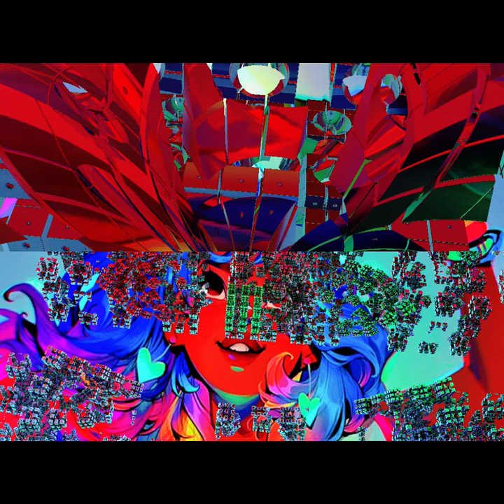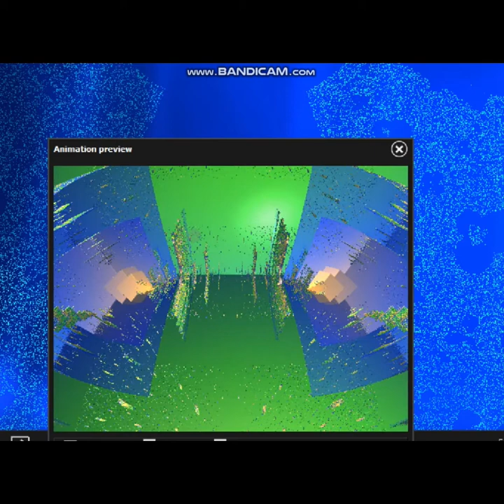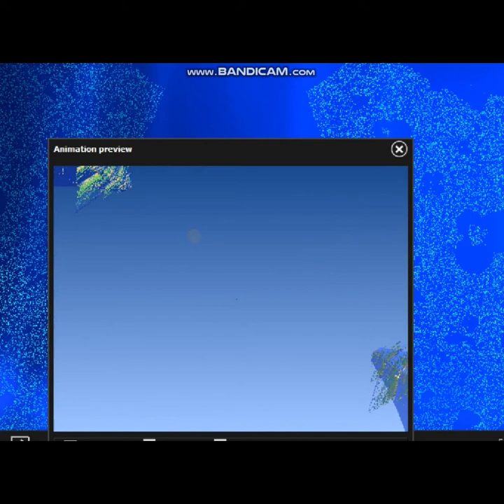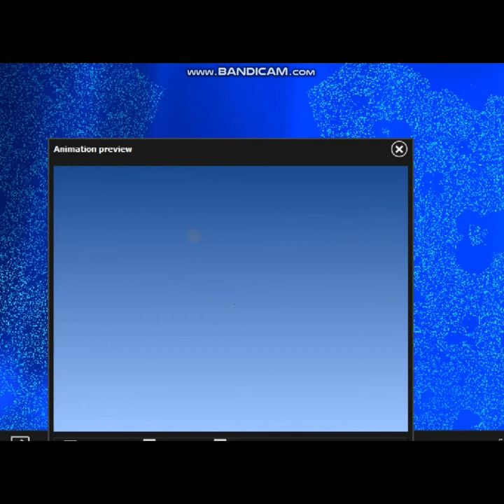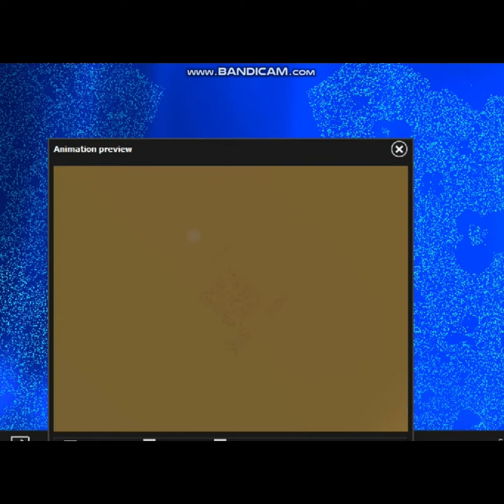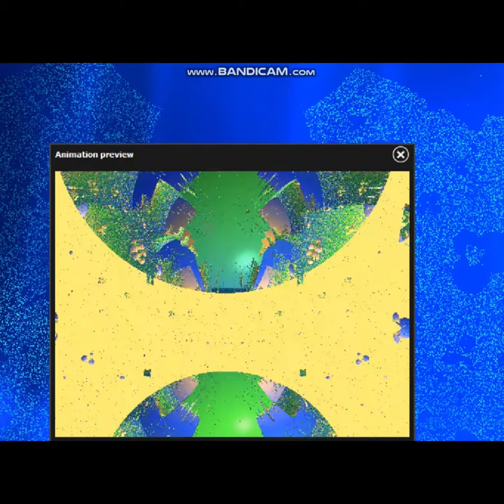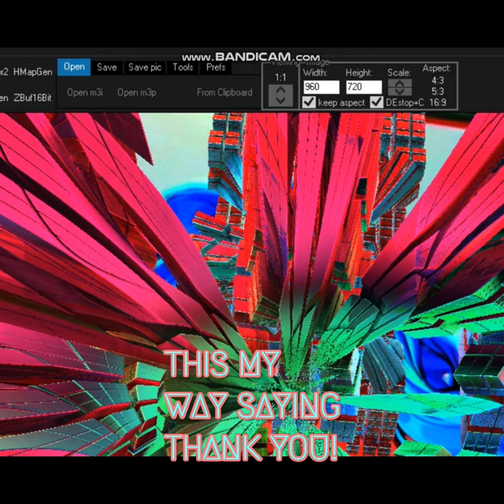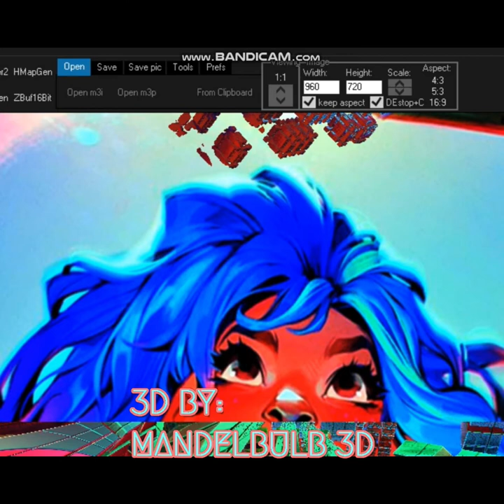New World Creator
This is a Video of an Art Challenge

 The contest is to recreate an image made by: loish
In My Own Style.

All images and videos I have put on the internet before,
have been only at 25% of my ability before today.
I am still learning after 2 years trying...
Mandelbulb 3D.

This year everything will be at least 50% of what I know I can do.
This is the last video I will make on My 6 year old laptop.
After today I will use a new computer.

The Music is:
Speed Energy by WinnieTheMoog

Special Thanks to NICK NEBLO, HAL TENNY, and JODI HAWKINS
The People That Told Me "KEEP GOING!"

...and ty
p1x3lt4sh